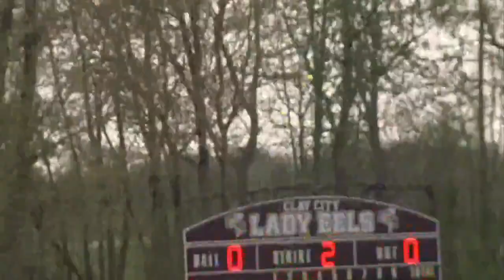Clay City softball beats Riverton Parke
Lady Eels top Lady Panthers